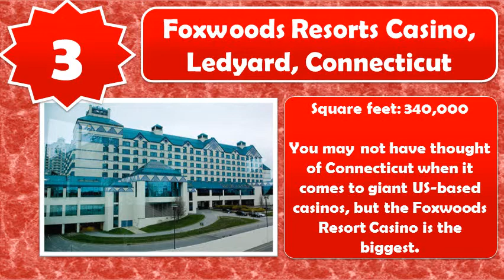Top 10 Largest Casinos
The 10 largest casinos built to date.